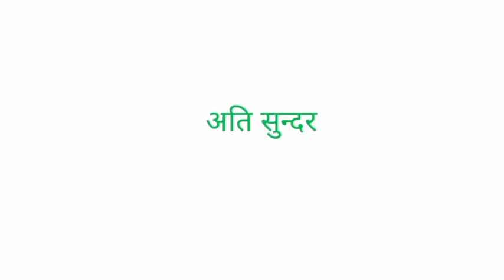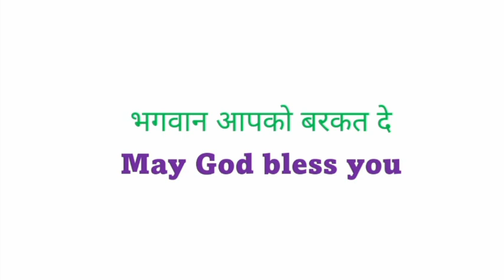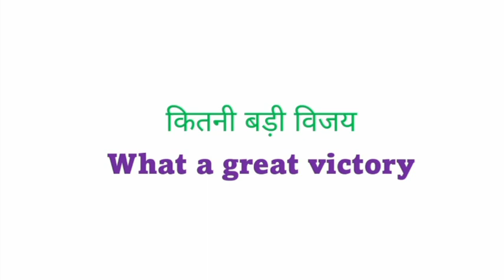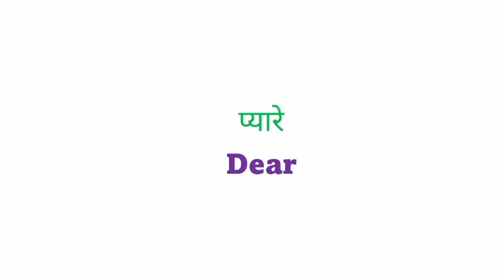English Speaking Course Day 3 | रोजाना बोले जाने वाले English Sentences | Spoken English Classes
English सीखें बिलकुल Zero से | English Speaking Course Day 1 | Spoken English सीखने का आसान तरीका

If you are beginners and you want to know about something new English language.
About Channel :- { @Dhakadenglishclasses   Is a Youtube Channel, Where You Will Find English Vocabulary, Daily Use English Words, Daily Useful English Sentences And Spoken English Videos in Hindi, New Video is Posted Everyday. }